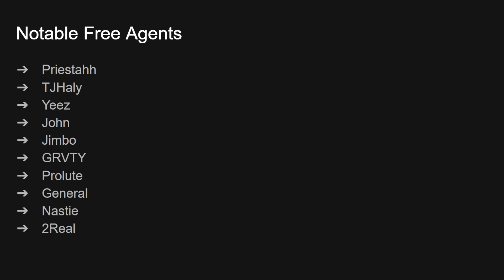Predicting CDL Rosters for MW2!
Remember, this is meant to be fun and not taken too seriously. I am not a genie and can't predict evertything perfectly lol. This is just my guesses and trying to make sense of rostermania so far this offseason.

On this channel we talk about the COD League/CDL and professional COD! CDL news, power rankings, stats, analysis, predictions, rostermania, events, major recaps, and more!